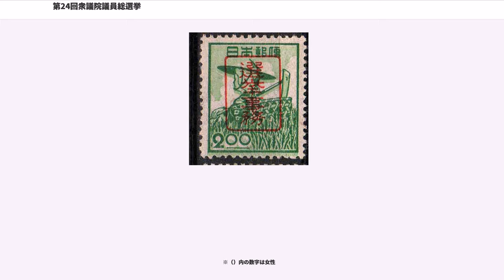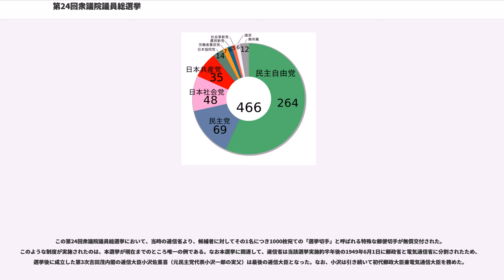第24回衆議院議員総選挙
第24回衆議院議員総選挙（だい24かいしゅうぎいんぎいんそうせんきょ）は、1949年（昭和24年）1月23日に行われた日本の国会（衆議院）議員の選挙である。

日本国憲法施行後、最初の総選挙である。社会党、民主党、国民協同党の三党連立内閣である片山哲内閣、芦田均内閣が続いていたが、昭電疑獄が致命的となって芦田内閣は崩壊して直後に芦田均前首相が逮捕される事態となった。GHQ（連合国軍総司令部）内の反吉田派（主として民政局）は民主自由党幹事長・山崎猛を首班として擁立するという新政権構想を画策するが、民自党分裂を恐れた党幹部が山崎を議員辞職させたために民主自由党単独の第2次吉田内閣成立の運びとなった。

このため、新内閣は少数与党となったために早期の解散総選挙を要望していたが、総選挙を行った場合に大敗する事が目に見えていた野党（前政権与党である三党）が激しく抵抗した。このため、GHQ主導の下で衆議院解散のシナリオが作られる（後述）という奇妙な形で、内閣不信任案成立→衆議院解散・総選挙の運びとなった。

事前の予想では、民主自由党が第一党になると予測はされたものの、過半数の獲得は難しく、民主党、社会党両党が連合を組んだ場合、民自党を上回り過半数となると観測された。そのため、民自党、社会党の双方とも民主党を自陣営に取り込んだ方が政権獲得可能となるため、選挙後は、民主党が政局の鍵を握ると見なされた。

選挙前の1948年12月末に吉田首相は極秘裏に犬養民主党総裁と会談を持ち、総選挙後の保守連立政権樹立を約束していた。

しかし、1月23日投票の結果、民自党は264議席を獲得し、大勝した。これは、片山・芦田両内閣が社会党、民主党、国民協同党の保革三党連立であったために政局の不安定を招いた上、汚職事件や政権内における抗争を繰り返したこと、さらにGHQ（連合国軍総司令部）の指令に唯々諾々と追随したと見られたことなどに対する国民世論の批判が反映したものであった。本選挙においては、保守政党に投票した有権者の約70％が民主自由党に集中した。

また、革新政党に投票した有権者の社会党離れが見られ、約30％が共産党に投票し、解散前の4議席から35議席へと劇的に勢力を伸ばした共産党の躍進に繋がっている。共産党は特に大都市部やその周辺で強く、東京都（7選挙区）・京都府（2選挙区）・神奈川県（3選挙区）の3都府県では全区で当選者を出し（他に山梨県・鳥取県・島根県の3つの全県区で共産党候補が当選）、大阪府でも大阪5区を除く4つの選挙区で議席を獲得した。

中間政党は低得票に終わり、世論の左右分極化が顕著であり、このため、本選挙は、後の55年体制における保守・革新の対立軸を形成する前書的傾向とも評される。

第2次吉田内閣は少数与党政権であったため、早期に衆議院解散総選挙の実施を目指したが、解散にあたって、GHQ民政局が内閣に衆議院を解散する権限は無いとする解釈を開陳した。吉田内閣は憲法7条第3号に基づき、衆議院の解散権は内閣の権限であるとしていたが、民政局は憲法69条に基づき、内閣不信任案が決議されない限り、内閣は衆議院を解散できないと内閣の権能を限定的なものとする解釈を主張し、双方の主張は平行線をたどった。

結局、吉田内閣はマッカーサーを間に調停をする形を取り、GHQのウィリアムズ国会課長の第4回通常国会で補正予算の成立後、野党の提出した吉田内閣不信任案を可決し、政府に衆議院を解散させるという調停案を引き出すこととなった。だが、社会・民主の両党（野党側）は昭電疑獄に対する国民の猛反発から次期総選挙での敗北は予想されるところであり、内閣不信任案の審議・投票中はみな意気消沈し、一方不信任案成立によって「NO」を突きつけられた筈の民自党（与党側）がみな狂喜するという通常とは正反対の事態が繰り広げられたと言う。このため、「馴れ合い解散」と呼ばれている。

本選挙においては、新潟2区の一部である七谷村（現加茂市の一部）における選挙について、最高裁判所による選挙無効判決が1950年9月22日付で確定し、1950年10月30日に再選挙が行われたが、結果的に当落は変わらなかった。

選挙当日の有権者：42,105,300名

※（）内の数字は女性

※「△」の表示は貴族院議員経験者。

第5特別国会

この第24回衆議院議員総選...